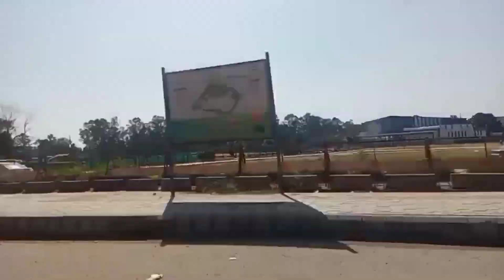Dehradun ka Sarojini market 😱 // Itne saste kapde 😲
dehradun Sarojini market
dehradun
dehradun vlog
dehradun market
Sarojini market vlog
daily vlogs
daily life vlog
vlog
dehradun vlogger
doon market
cheapest market in dehradun